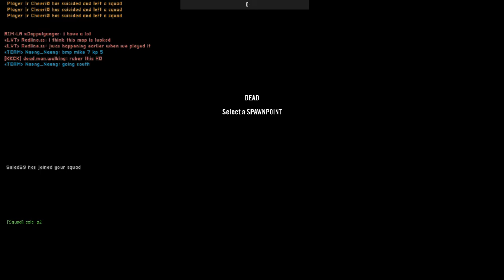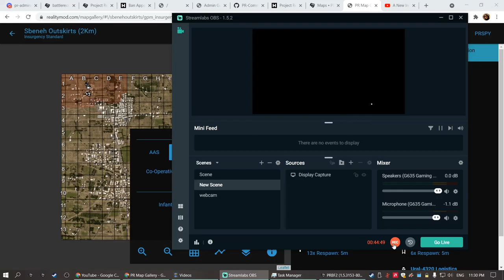Cole's wetwerk badasses take out the city cache PROJECT REALITY tactical gameplay 2021 10 16